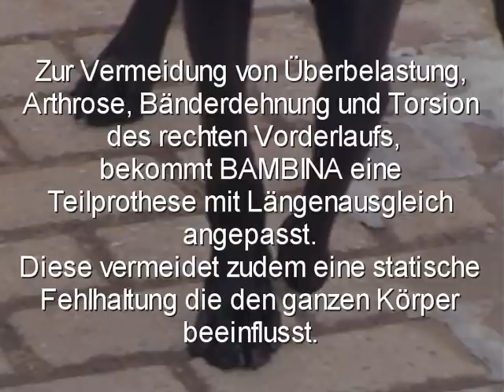Teilprothese bei einer Teilamputation - Pfaff Tierorthopädietechnik ®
Pfaff Tierorthopädietechnik®